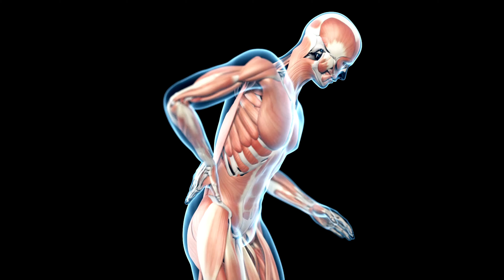From Green to Black: Immersive 3D Medical VFX Experiences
🟢 Welcome to GreenScreenGems! 🎬

In this channel, we bring you a treasure trove of high-quality green screen footage that you can use to enhance your video projects. Whether you're an aspiring filmmaker, content creator, or video editing enthusiast, our collection of diverse green screen clips is here to ignite your creative spark.

✨ How to Use:

Download the green screen clip using the provided link above.
Import the clip into your favorite video editing software, such as Adobe Premiere Pro, After Effects, Final Cut Pro, Filmora, or any other editing tool you prefer.
Place the green screen clip on your timeline.
Use the chroma key or green screen removal feature in your editing software to replace the green background with your desired backdrop or scene.
Customize and fine-tune the composite to seamlessly integrate the green screen footage into your project.
Add your own creative touches, effects, and audio to make your video truly shine.

🔔 Don't Miss Updates:
We regularly update our collection to cater to your evolving creative needs.